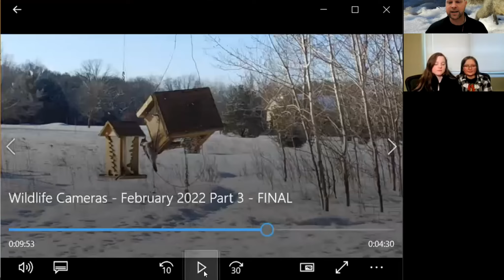Tiger Pride News - Thursday, March 17, 2022